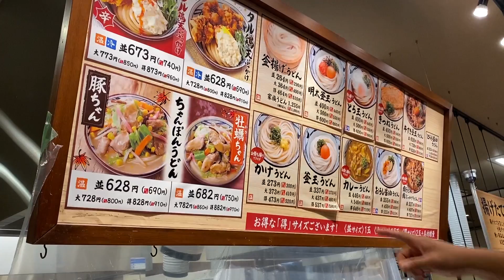【丸亀製麺 季節限定からの家族でスパ】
[動画編集＆ゲーミングノートPC] MSI PRESTIGE 15

［メモリ］F4-3200C16D-16GTZN